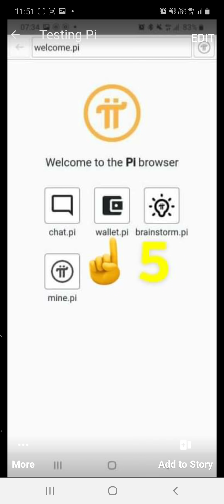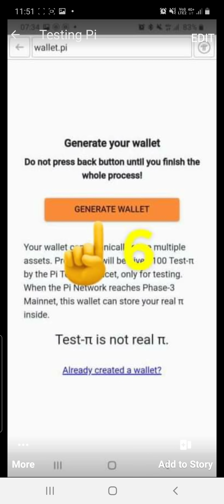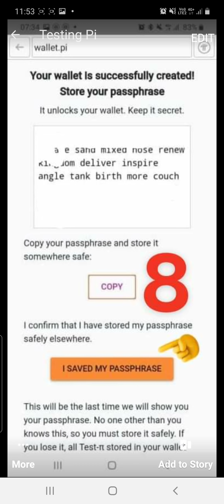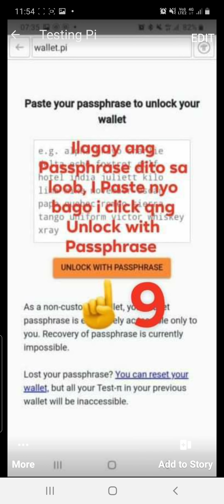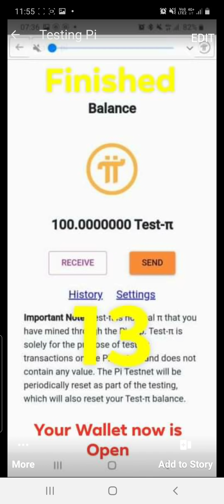Paano gumawa ng Pi Wallet???